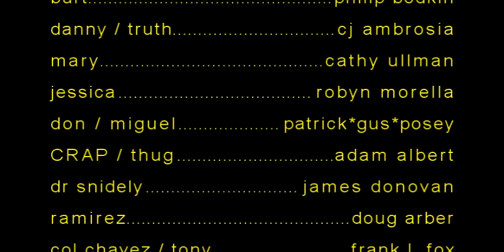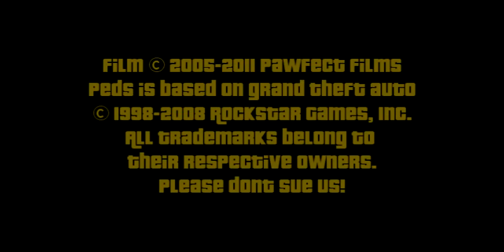PEDS: Episode 29 - Prophecy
Burt, Danny and Don are told of an ancient tale...PEDS is a comedy/drama series based on Rockstar Games' "Grand Theft Auto". for downloadable videos and more! REMEMBER: Pawfect Films is the ONLY official YouTube channel. Accept no substitutes!